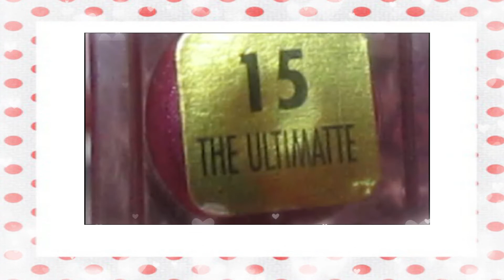LOOK LOVE COFFE mini chic